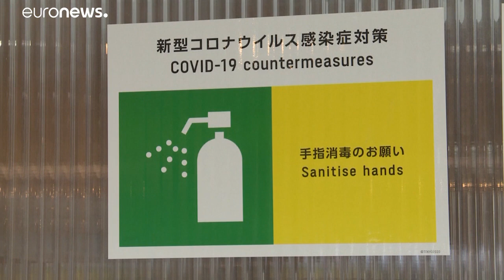Τόκιο 2020: Αθλητής της Ουγκάντα βρέθηκε θετικός στην COVID-19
Όλα τα μέλη της ομάδας έχουν κάνει και τις δύο δόσεις του εμβολίου της Astra Zeneca, ενώ είχαν στα χέρια τους αρνητικό τεστ.